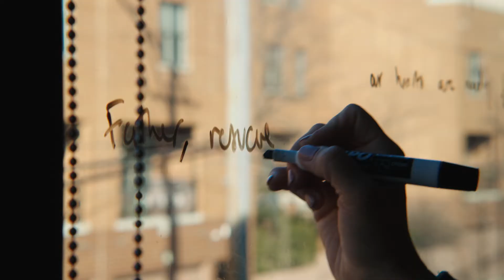Writers Retreat- Soul City Worship